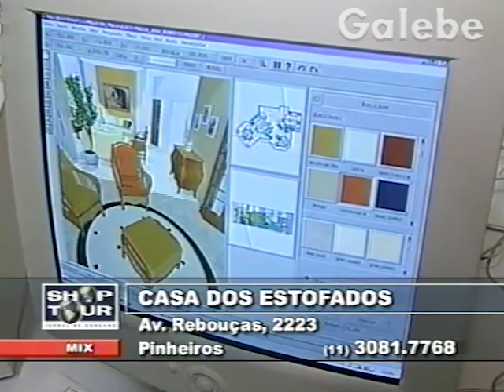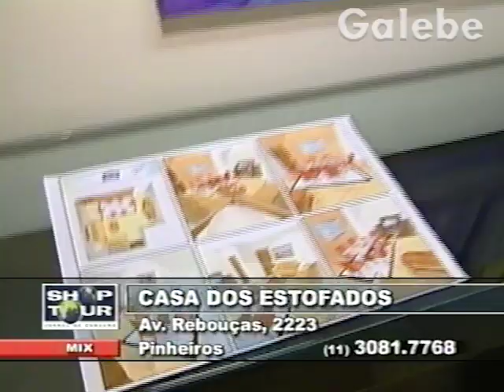CASA DOS ESTOFADOS CRIS MELO GALEBE 04 01 2002 1